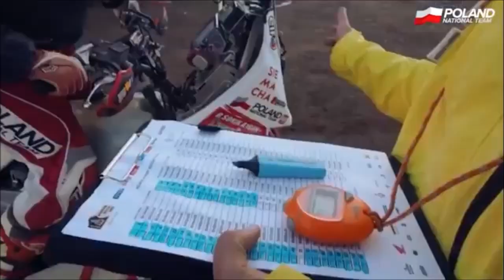Rafał Sonik # 101 The Best Scenes !!!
Rafał Sonik -  zwycięzca rajdu Dakar, sześciokrotny zdobywca Pucharu Świata FIM, pięciokrotny mistrz Polski w rajdach enduro ...
TO już drugi film z serii: The best Scenes .
Jeżeli film się spodobał napisz komentarz...Zostaw coś po sobie  ; D